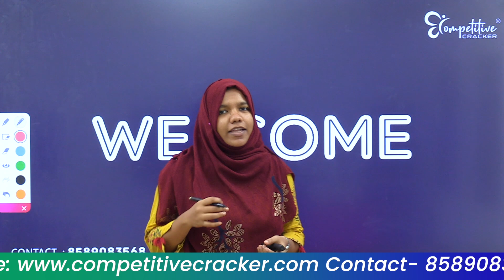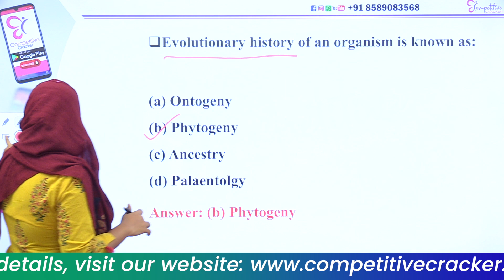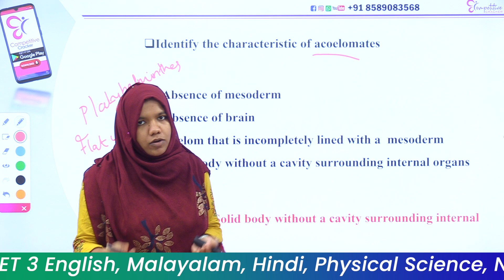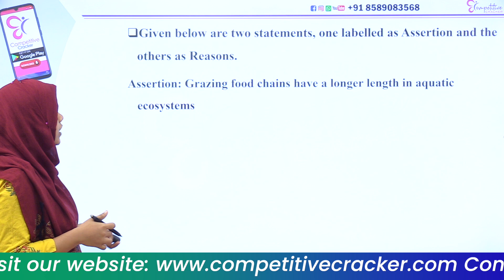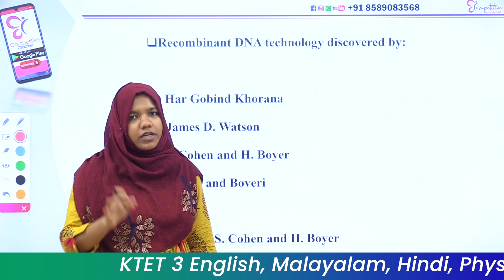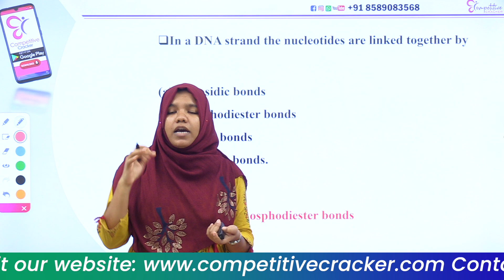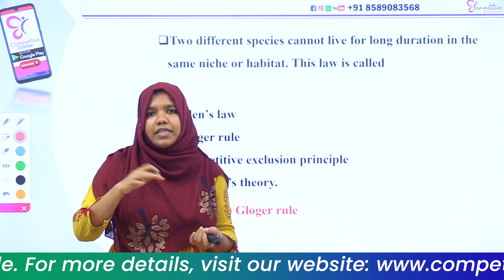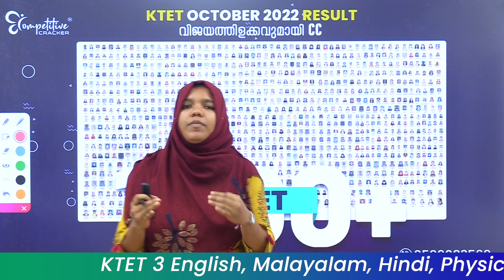KTET 3 NATURAL SCIENCE PREVIOUS YEAR QUESTION ANALYSIS | KTET EXAM | 2023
KTET 3 പരീക്ഷയ്ക്ക് തയ്യാറെടുക്കുന്നവരാണ് നിങ്ങൾ എങ്കിൽ നിങ്ങളുടെ വിജയത്തെ ഉറപ്പിക്കാൻ കഴിയുന്ന മാർക്ക് PSYCHOLOGY ഭാഗത്തു തന്നെയാണ് KTET പരീക്ഷ റിസൽറ്റുകളിൽ NUMBER ONE സ്ഥാനത്ത് നിൽക്കുന്ന ടീം CC ഒരു ഫ്രീ വെബിനാർ ക്ലാസ്സിലൂടെ എത്തുന്നു PSYCHOLOGY ഭാഗത്തെ നിങ്ങളുടെ എല്ലാ സംശയങ്ങൾക്കും ഉത്തരങ്ങളുമായി.